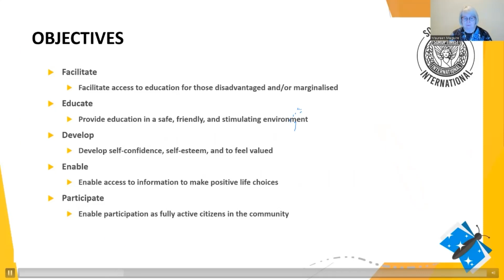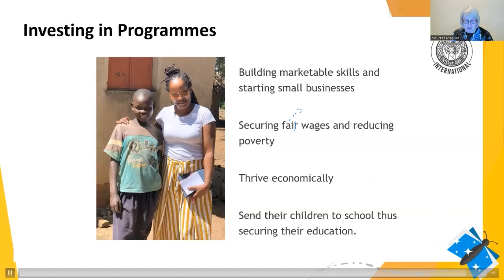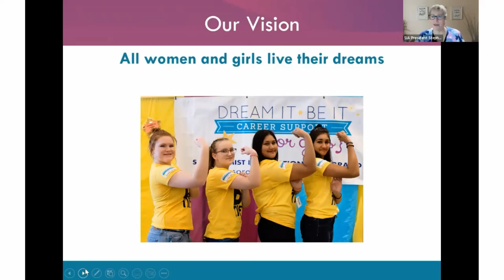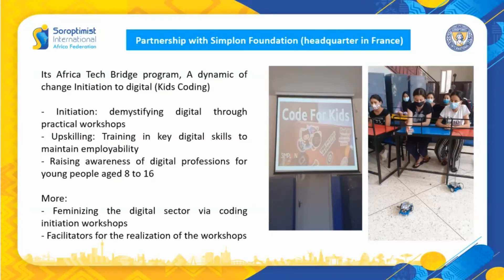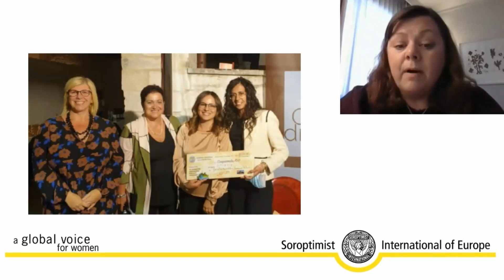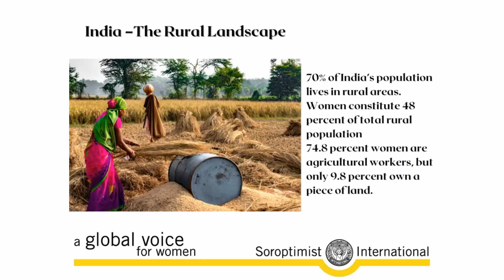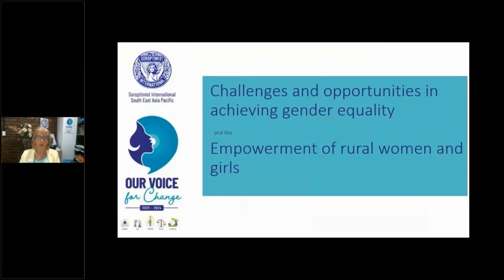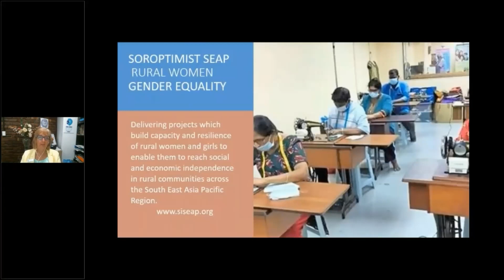Opening Doors to a Bright Future: Educating, Empowering and Enabling Rural Women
This CSW67 Parallel Event hosted by Soroptimist International took place on Tuesday, 7 March 2023.

For Rural Women and Girls, Education is a game changer, as they continue to face discrimination, inequalities and maginalisation. Hear how the implementation of economic and social policies empower their leadership, participation and decision making. Soroptimist projects across the world build the resilience and capacity building of rural women and girls to enable them to reach social and economic independence.